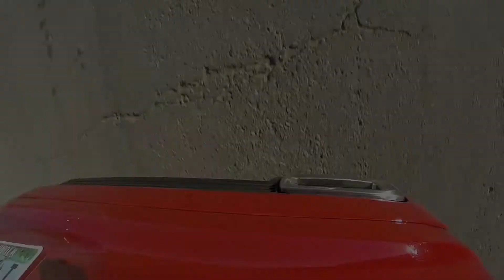STS Turbo | Turbocharged 2013 Camaro 1LE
STS Turbocharged Camaro 1LE start up, flyby, and more.